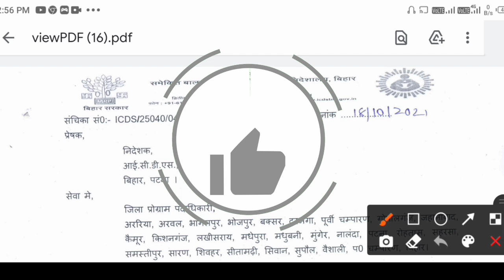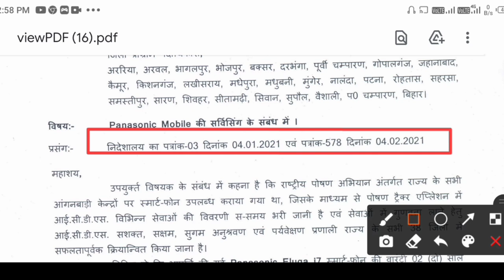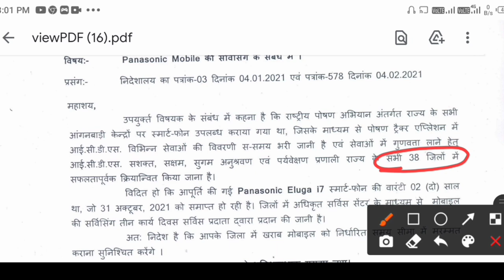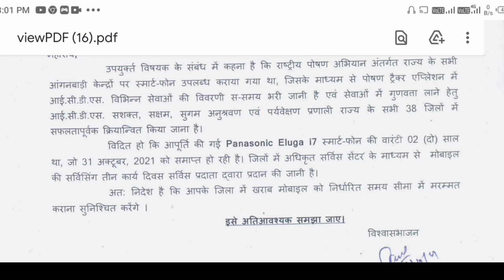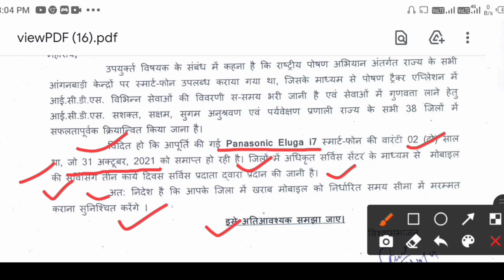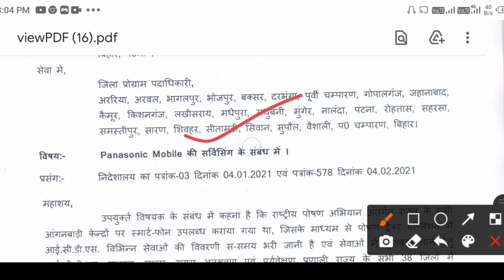विभाग द्वारा पत्र जारी! सेविका के मोबाइल का वारंटी जल्द हो जाएगी समाप्त! anganwari mobile!icds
लाइक कीजिए 👍
कमेंट कीजिए...

Anganbari news
Anganwari anpration
Poshan Tracker
Poshahar vitran
Anganwari pmmvy
Anganwari mkuy
Poshan Tracker tikakaran
Bihar anganwari